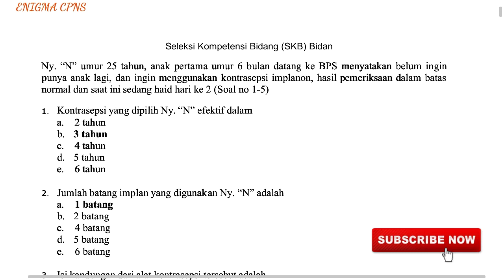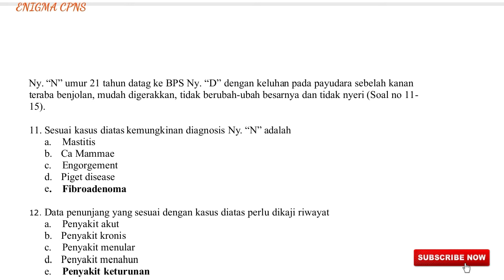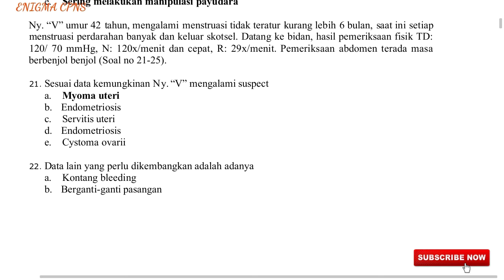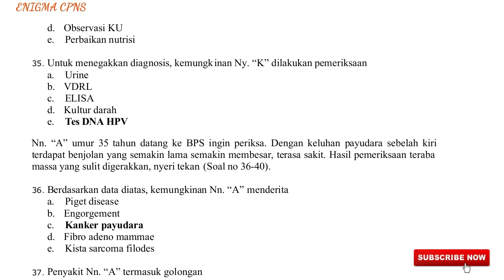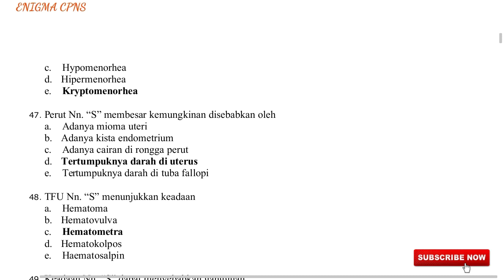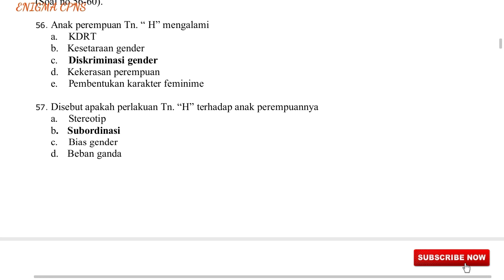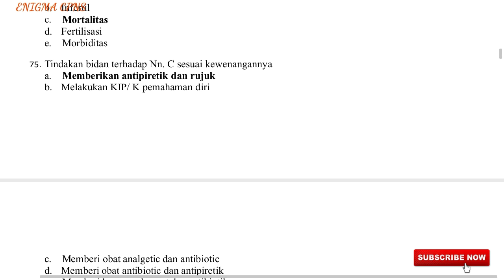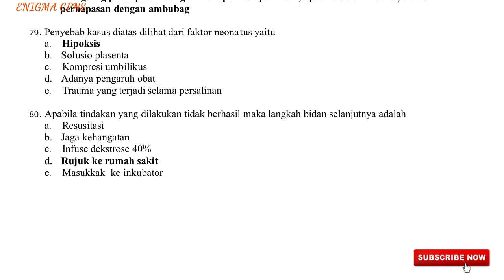BOCORAN SOAL SKB CPNS BIDAN PART 1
Soal-soal tentang ilmu kebidanan dan kasus di lapangan